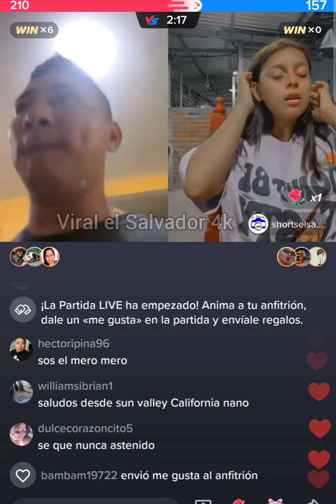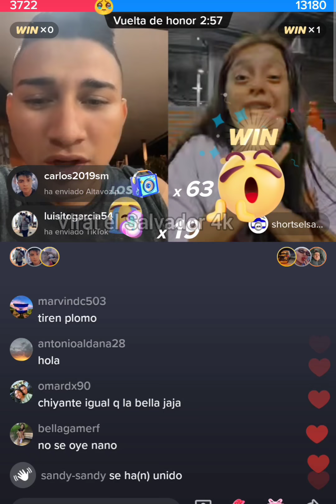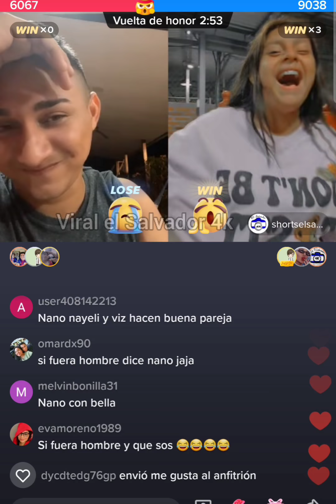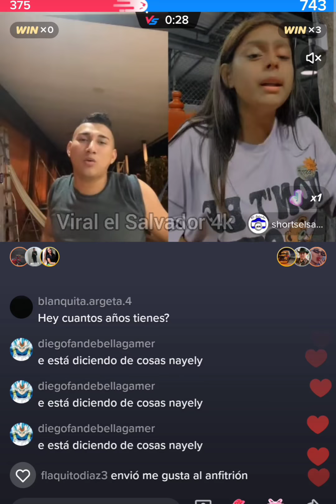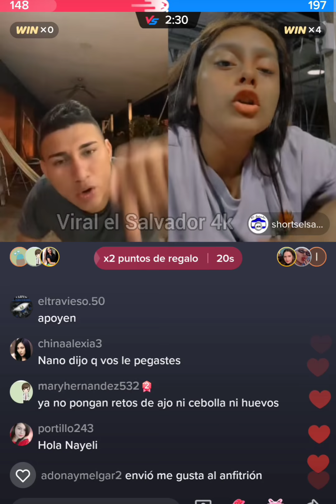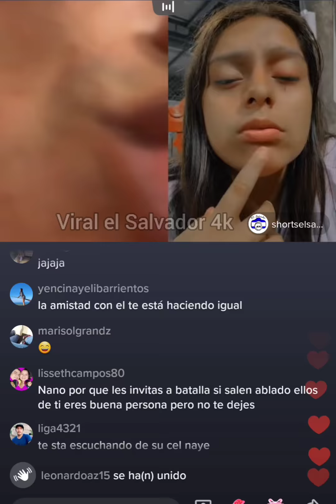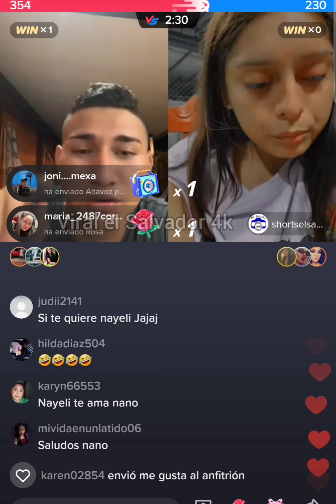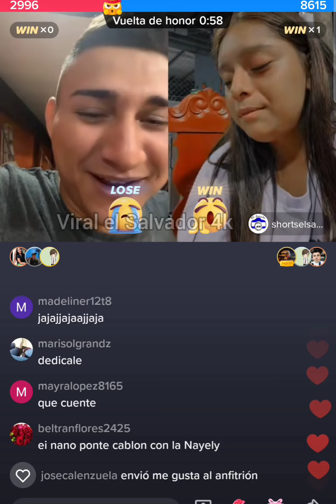NANO Y NAYELI CONTARON COMO SE CONOCIERON Y COMO NACIO EL AMOR ENTRE ELLOS / EL SALVADOR 4K